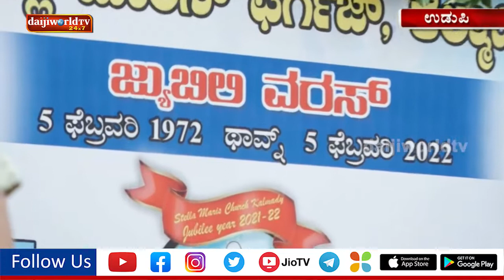Udupi: Golden jubilee year inaugurated at Stella Maris Church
Udupi, Feb 3: 'Golden remembrance of faith: Mother Mary inspires' with this motto to mark the historical movement of the existence of Catholic devotees at Kalmady Golden Jubilee year was inaugurated on Wednesday, February 3.